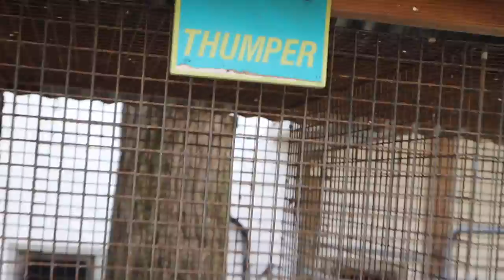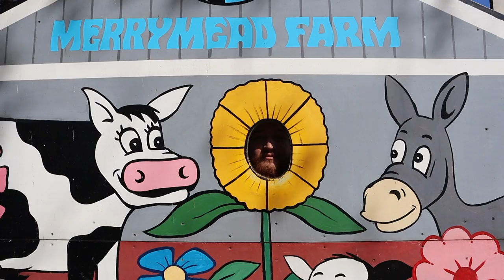A Day In My Life | Date vlog: Pumpkin Patch, Ice Cream, and Fondue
In this video I show you guys a fun day in my life. My boyfriend and I decided to go to a local pumpkin patch/ farm. I thought it would be fun to vlog our day since I love Autumn so much and a pumpkin patch is the most autumnal thing ever lol. I hope you guys enjoyed this video! :)